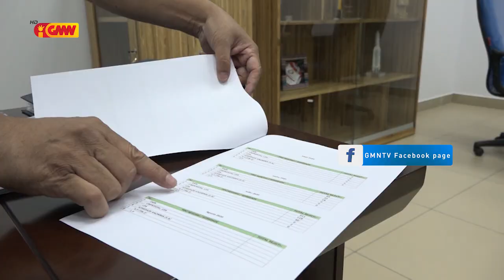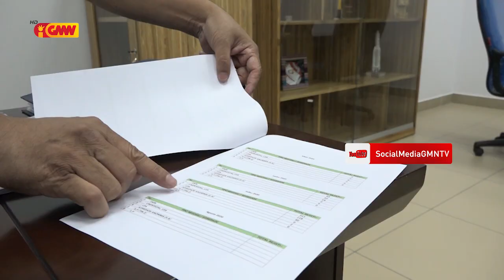SERVE simu pedidu kompañia 20 atu taka Atividade permanente